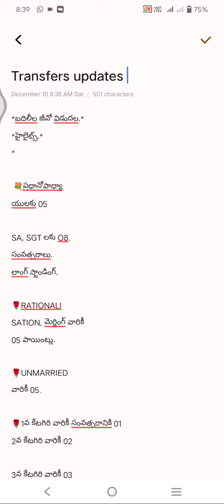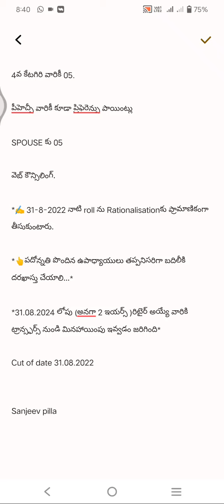AP TEACHERS TRANSFERS LONGSTANDING , కేటగిరి, రేషన్లైజేషన్ UPADTE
sanjeev pilla